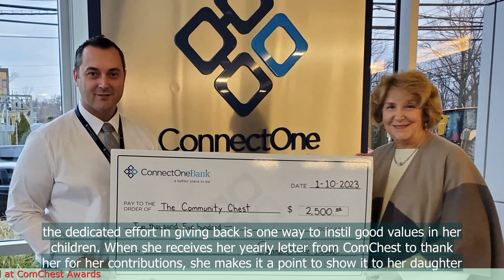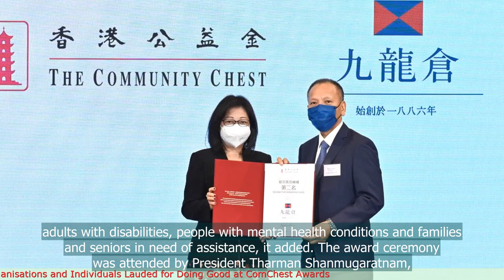196 Organisations and Individuals Lauded for Doing Good at ComChest Awards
- 196 Organisations and Individuals Lauded for Doing Good at ComChest Awards

- The Community Chest Awards in Singapore recognize 196 organizations and individuals for their contributions and efforts in doing good.
- The awards are given out by the Community Chest, a non-profit organization that raises funds for social service programs.
- The recipients of the awards come from various sectors, including businesses, schools, and individuals.
- The awards aim to inspire and encourage more people to make a positive impact in the community.
- The winners are recognized for their innovative and impactful initiatives in areas such as education, healthcare, and social services.
- The awards ceremony also highlights the importance of corporate social responsibility and the power of collective action in creating positive change.
 🔒 Tag Video: -  Organisations -  Individuals -  Doing Good -  ComChest Awards -  Lauded -  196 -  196 organisations and individuals were lauded for their good deeds at the ComChest Awards  -  The event recognized their efforts in making a positive impact  -  The awards ceremony celebrated their contributions to the community  -  🎤 Today News 10/26  -    Today 10/26  -   News 10/26  -   news 10/26  -   daily news 10/26  -   singapore 10/26  -   singapore news 10/26  -    -  🎤 Today News  -   Today  -  News  -  news  -  daily news  -  singapore  -  singapore news  -

💗📌 Singapore